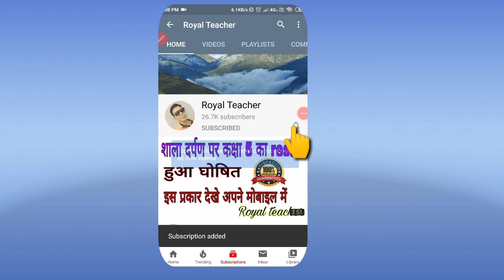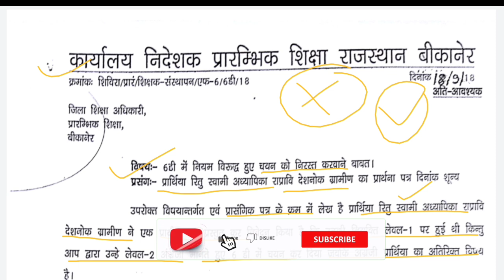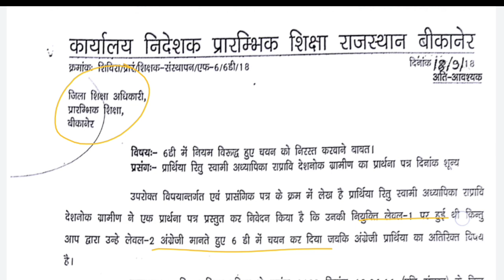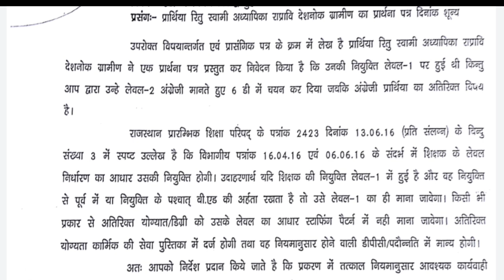नियुक्ति ही रहेगी 6d में चयन का आधार, 6d me number kaise aata he,